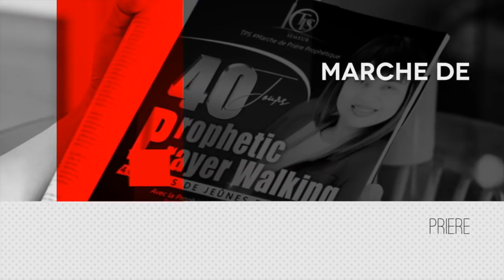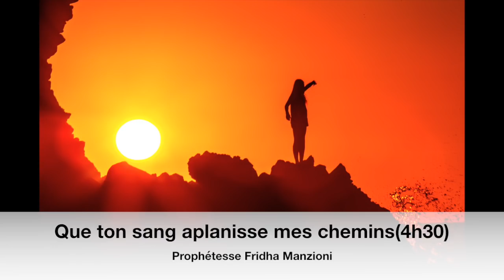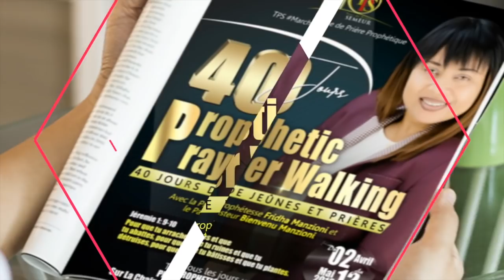DEVANCER L'AURORE, PRIERE DU MATIN- C'EST LA JOURNÉE QUE L'ETERNEL A FAITE